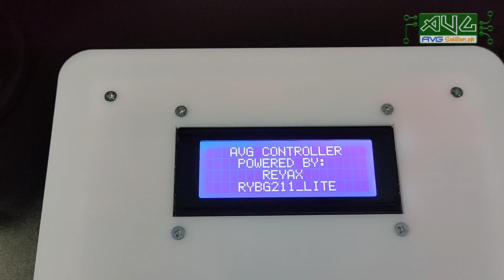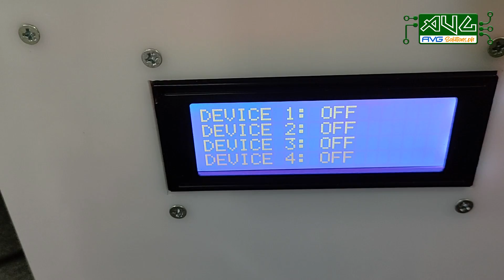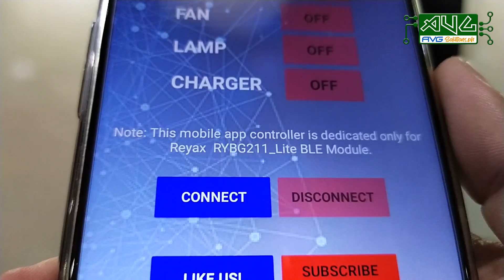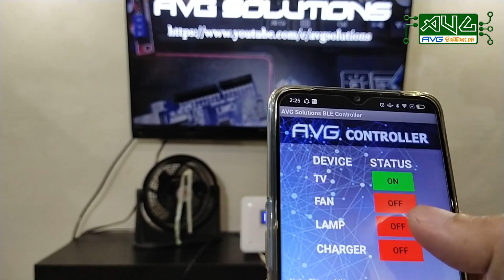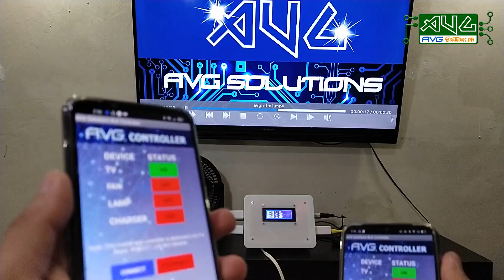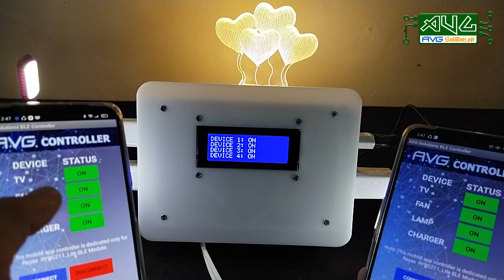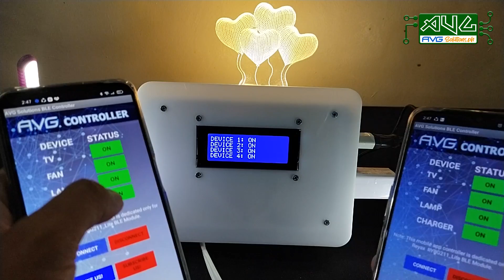Home Automation using REYAX RYBG211_lite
This video is a demo of our home automation innovation using REYAX RYBG211_lite Bluetooth Module. This video is all about the function of the device and features of REYAX RYBG211_lite.

for further information -ArduinoTrainingKits FB Page.

Click "Show More" below to see full track list.
00:00​​ - Intro
02:20​​ - The Mobile App
03:20​​ - Testing

Home Automation using REYAX RYBG211_lite, What is home automation, How automation works?, Home automation demo.